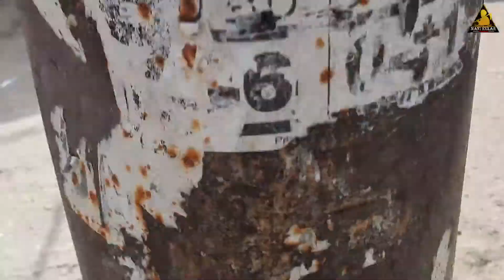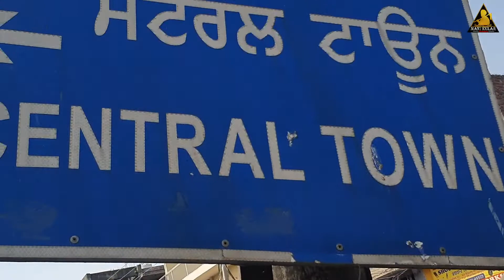ਬਿੱਲ ਪੌਣ ਵੇਲੇ ਇਹ ਨੀ ਸੋਚਣਾ , ਇਹ ਕੰਮ ਹੁਣ ਕੌਣ ਕਰੂਗਾ, ਕੇ ਜਾਂ ਕਿਸੇ ਦਾ ਧੀ ਪੁੱਤ ਮਾਰਵੋਨਾ ਪਹਿਲਾਂ?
ਬਿੱਲ ਪੌਣ ਵੇਲੇ ਇਹ ਨੀ ਸੋਚਣਾ ਵੀ ਅਗਲਾ ਤਾਰੂ ਕਿਵੇ ਇਹ ਕੰਮ ਹੁਣ ਕੌਣ ਕਰੂਗਾ, ਕੇ ਜਾਂ ਕਿਸੇ ਦਾ ਧੀ ਪੁੱਤ ਮਾਰਵੋਨਾ ਪਹਿਲਾਂ?